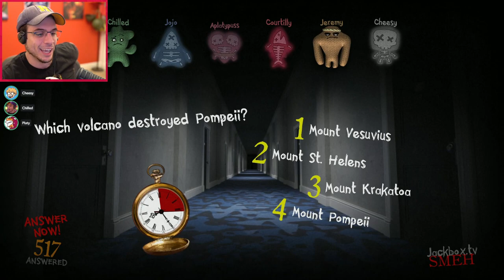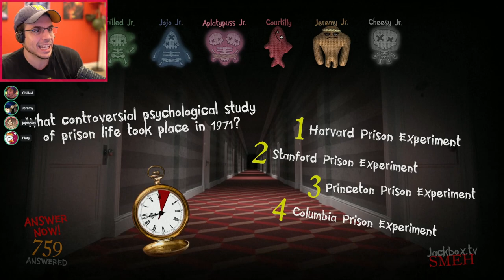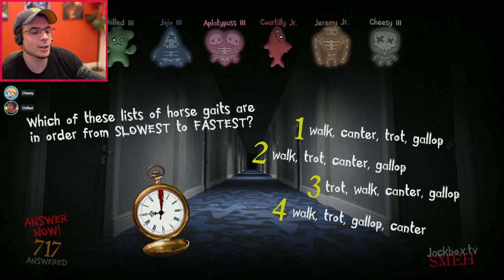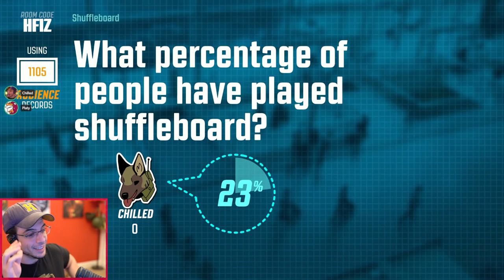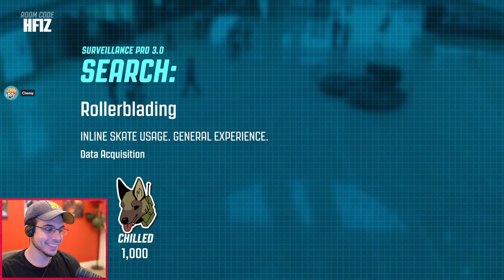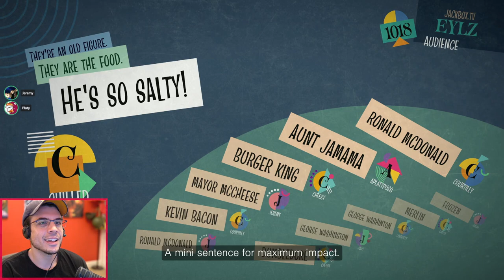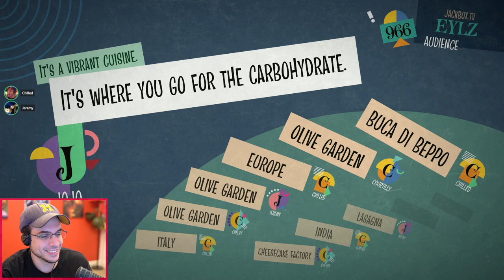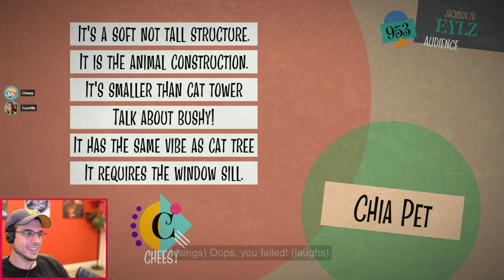JACKBOX PARTY PACK SHENANIGANS! (Trivia Murder Party | Guesspionage| Blatherin)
We got three different Jackbox games this week!
What is in Jackbox Party Pack 7?